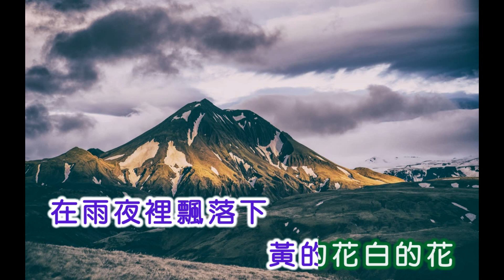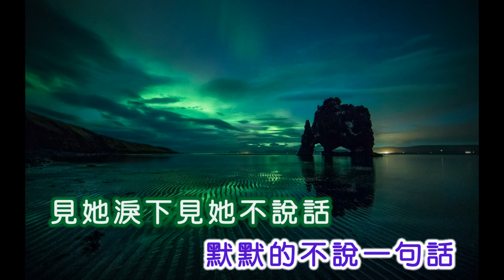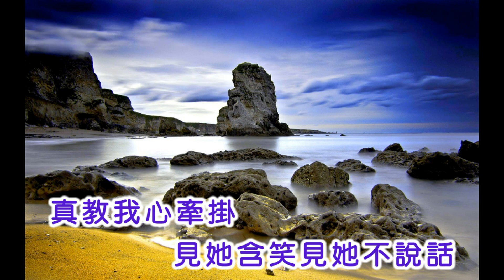劉邦 ~ 淚的小花